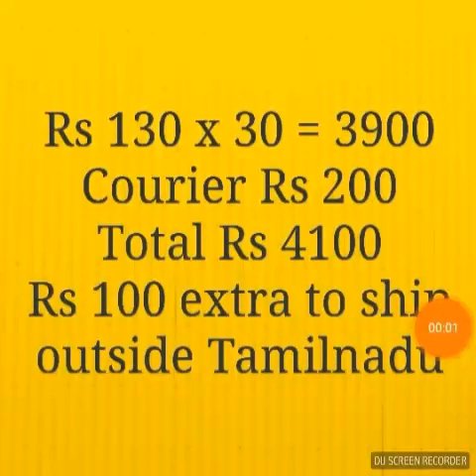Home based businesss